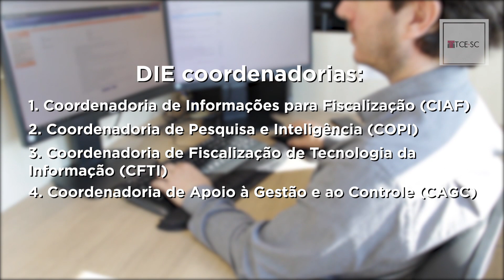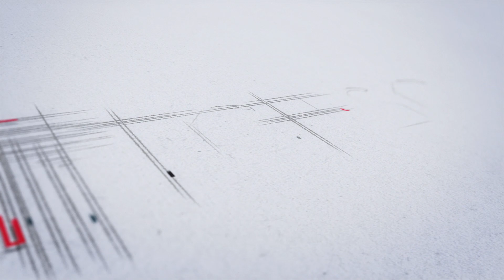POR DENTRO DA DIE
Rua Bulcão Viana, 90, Centro
Caixa Postal 733 - CEP 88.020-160
Florianópolis / SC

Protocolo, Correios, Presidência,
Acom: 7 às 19h
Outras Unidades: 13 às 19h |48| 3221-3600